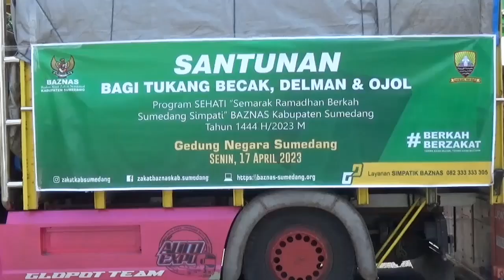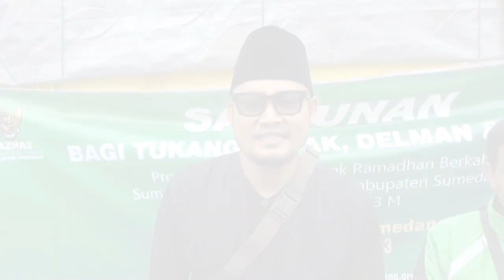ABANG BECAK, DELMAN DAN OJOL DAPAT SANTUNAN